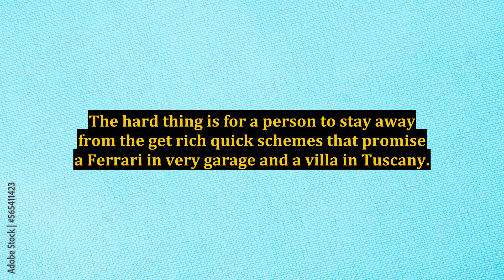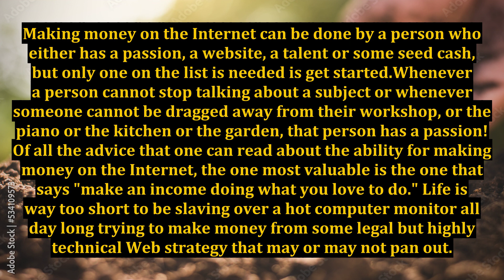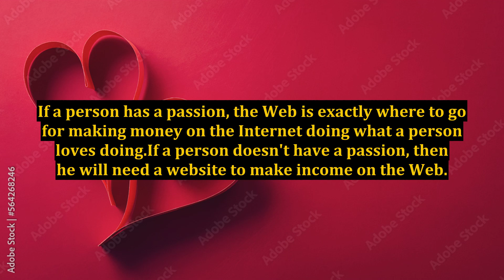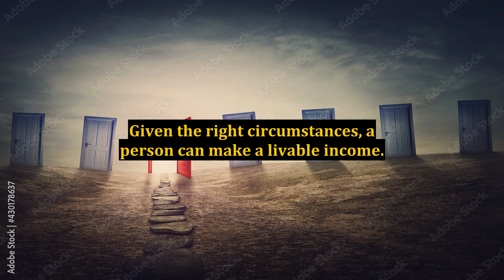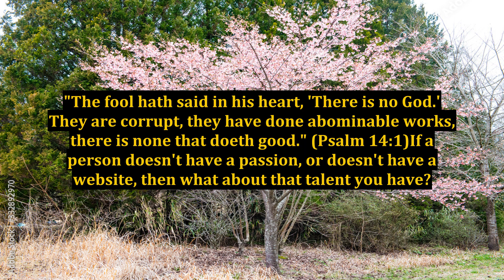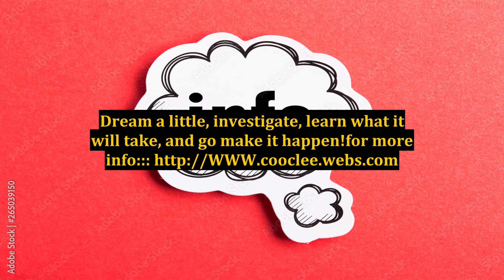Making Money Fast and Free